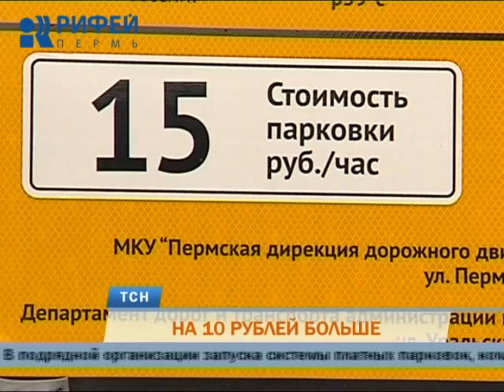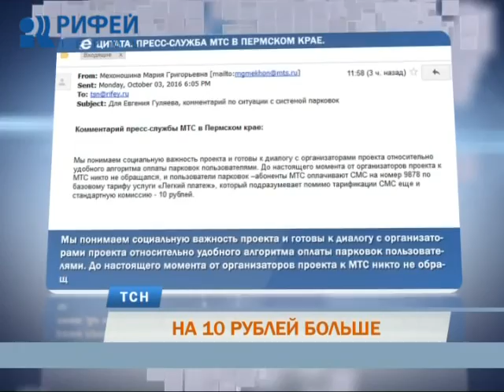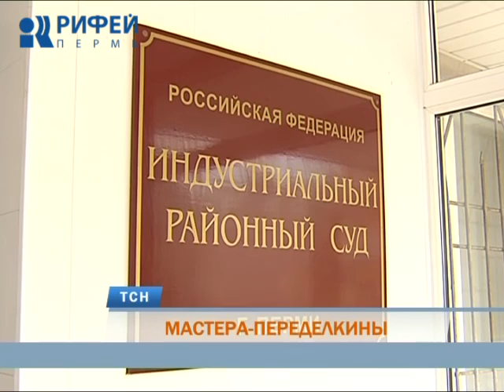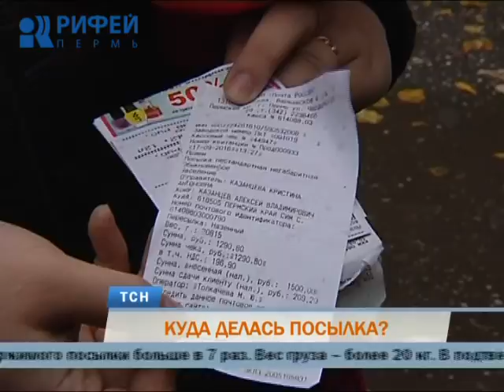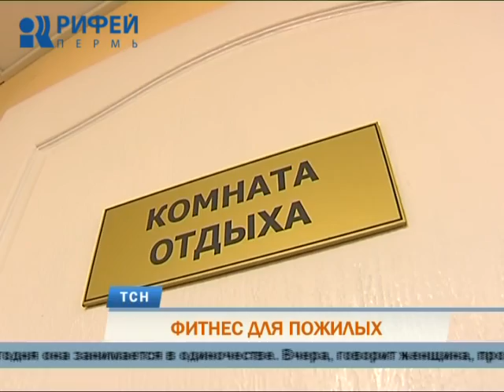Телевизионная служба новостей (4 октября)